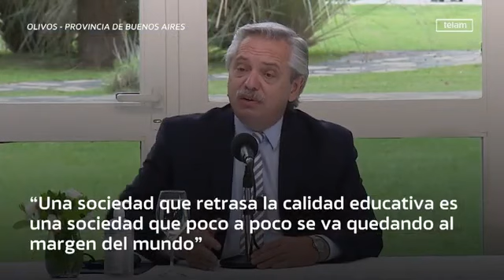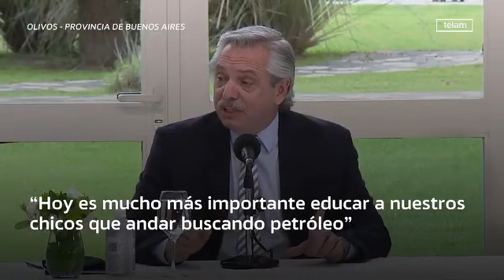Alberto Fernández - Sin salud no hay presente y sin educación no hay futuro - 12 02 21